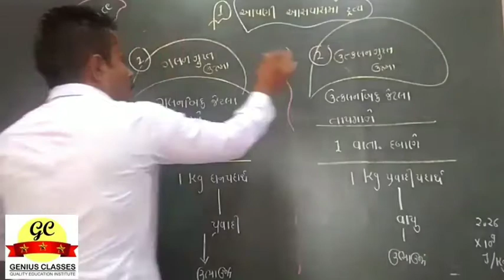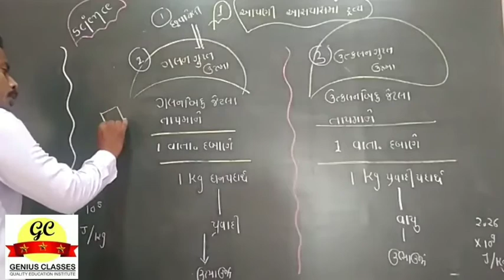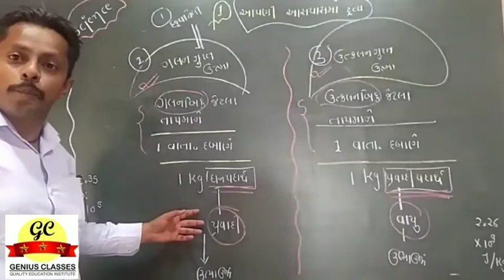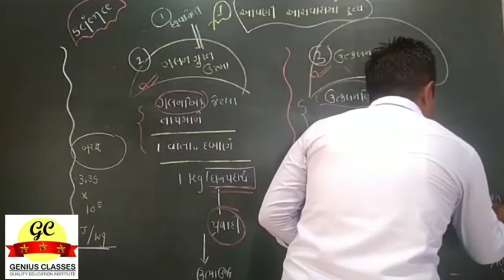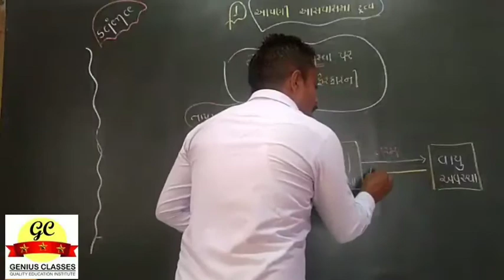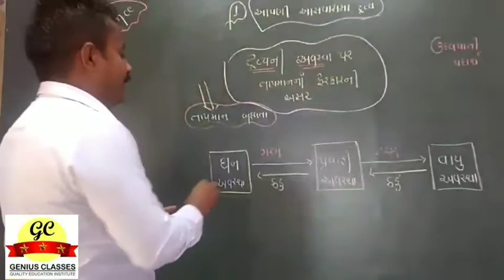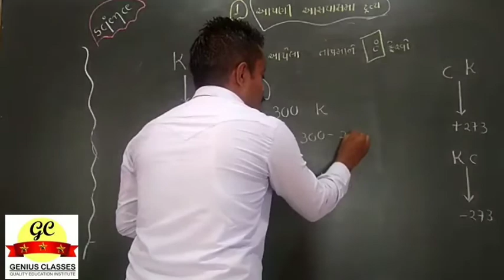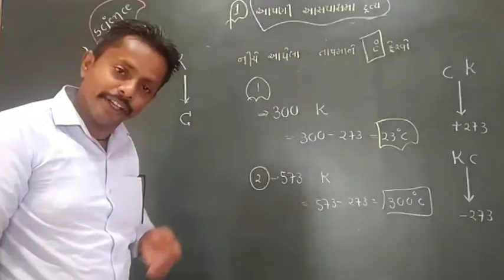Std 9 | Science | Chapter 1 આપણી આસપાસના દ્રવ્ય | Lecture 5 | GENIUS CLASSES